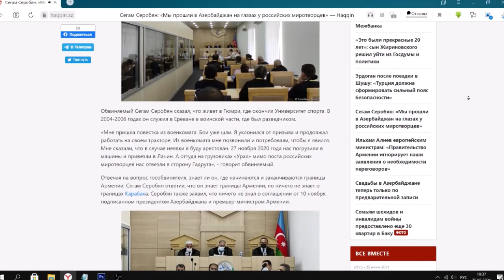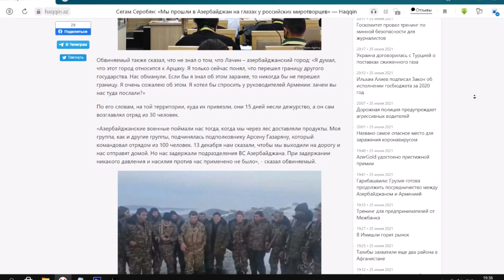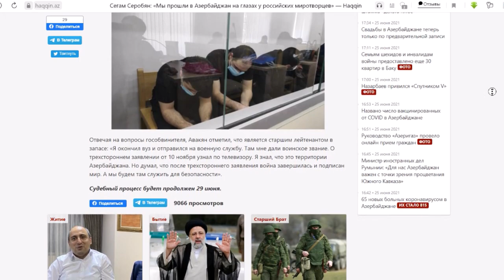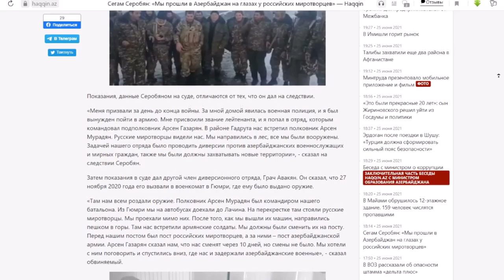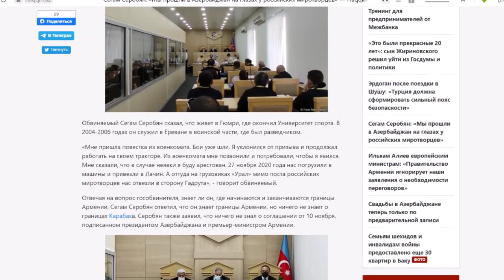Армяне прошли в Азербайджан на глазах у Российских миротворцев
В Бакинском суде по тяжким преступлениям продолжается процесс по уголовному делу в отношении 14 членов армянских вооруженных формирований, совершивших провокационно-террористические и другие преступные деяния в Азербайджане.
Как сообщает собственный корреспондент haqqin.az, после перерыва членам террористической группировки было предложено свободно давать показания.
Обвиняемый Сегам Серобян сказал, что живет в Гюмри, где окончил Университет спорта. В 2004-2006 годах он служил в Ереване в воинской части, где был разведчиком.
«Мне пришла повестка из военкомата. Бои уже шли. Я уклонился от призыва и продолжал работать на своем тракторе. Из военкомата мне позвонили и потребовали, чтобы я явился. Мне сказали, что в случае неявки я буду арестован. 27 ноября 2020 года нас погрузили в машины и привезли в Лачин. А оттуда на грузовиках «Урал» мимо поста российских миротворцев нас отвезли в сторону Гадрута», - говорит обвиняемый.
Отвечая на вопрос гособвинителя, знает ли он, где начинаются и заканчиваются границы Армении, Сегам Серобян ответил, что он знает границы Армении, но ничего не знает о границах Карабаха. Серобян также заявил, что ничего не знал о соглашении от 10 ноября, подписанном президентом Азербайджана и премьер-министром Армении.
Обвиняемый также сказал, что не знал о том, что Лачин – азербайджанский город: «Я думал, что этот город относится к Арцаху. Я только сейчас понял, что перешел границу другого государства. Нас обманули. Если бы я знал об этом заранее, то никогда бы не перешел границу. Я очень сожалею об этом. Я хотел бы спросить у руководителей Армении: зачем вы нас туда послали?»
По его словам, на той территории, куда их привезли, они 15 дней несли дежурство, а он сам возглавлял отряд из 30 человек.
«Азербайджанские военные поймали нас тогда, когда мы через лес доставляли продукты. Моя группа, как и другие группы, подчинялась подполковнику Арсену Газаряну, который командовал отрядом из 100 человек. 13 декабря нам сказали, чтобы мы выходили на дорогу и нас отправят домой. Но нас задержали подразделения ВС Азербайджана. При задержании никакого давления и насилия против нас применено не было», - сказал обвиняемый.
Показания, данные Серобяном на суде, отличаются от тех, что он дал на следствии.
«Меня призвали за день до конца войны. За мной домой явилась военная полиция, и я был вынужден пойти в армию. Мне присвоили звание лейтенанта, и я попал в отряд, которым командовал подполковник Арсен Газарян. В районе Гадрута нас встретил полковник Арсен Мурадян. Русские миротворцы видели нас. Мы направились в лес, все мы были вооружены. Задачей нашего отряда было проводить диверсии против азербайджанских военнослужащих и мирных граждан, также мы были должны захватывать новые территории», - сказал на следствии Серобян.
Затем показания в суде дал другой член диверсионного отряда, Грач Авакян. Он сказал, что 27 ноября 2020 года его вызвали в военкомат в Гюмри, где ему было выдано оружие.
«Там нам всем роздали оружие. Полковник Арсен Мурадян был командиром нашего батальона. Из Гюмри мы на автобусах доехали до Лачина. На перекрестке там стояли русские миротворцы. Мы проехали мимо них. После того, как мы вышли их машин, направились пешком в горы. Там нас встретили армянские солдаты. Мы должны были сменить их на посту. Перед нашим постом был пост российских миротворцев, а за ними – пост азербайджанской армии. Арсен Газарян сказал нам, что нас сменят через 10 дней, но смены не было. Мы хотели с ним поговорить и спустились вниз, где нас и задержали азербайджанские военные», - сказал обвиняемый.
Отвечая на вопросы гособвинителя, Авакян отметил, что является старшим лейтенантом в запасе: «Я окончил вуз и отправился на военную службу. Там мне дали воинское звание. О трехстороннем заявлении от 10 ноября узнал по телевизору. Я знал, что это территории Азербайджана. Но думал, что после трехстороннего заявления война завершилась и подписан мир. А мы будем там служить для безопасности».
Судебный процесс будет продолжен 29 июня.